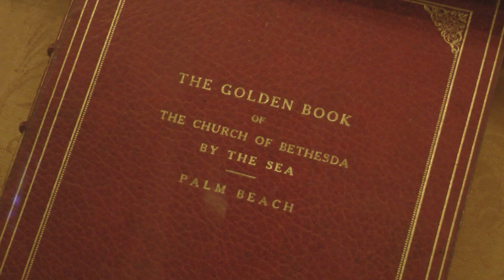Palm Beach, Florida, USA, N030